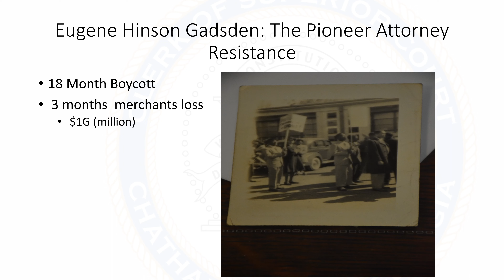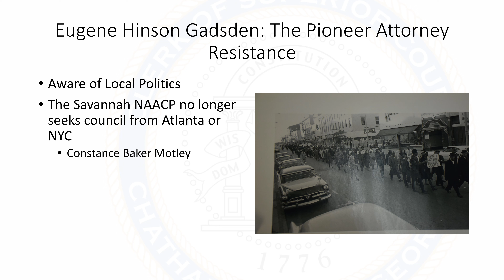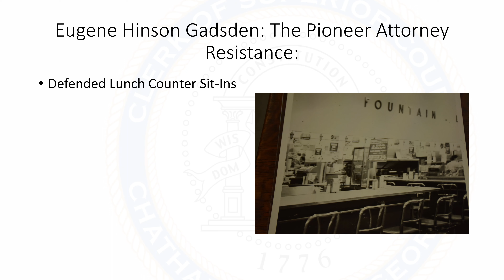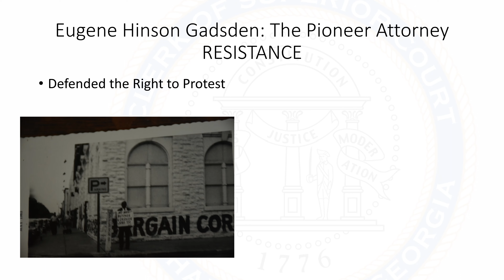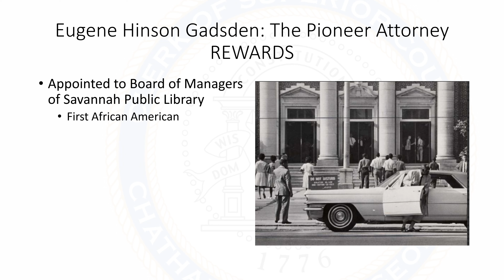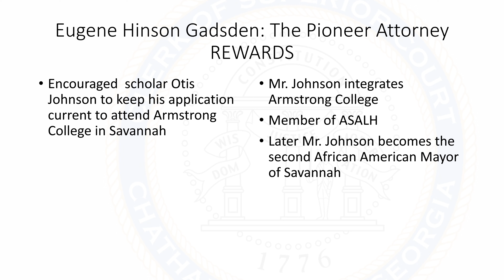Judge Eugene Gadsden: Savannah's Pioneer Judge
Civil Rights Pioneer Lawyer